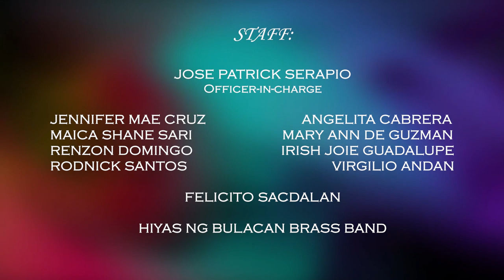The Best of Aegis - Hiyas ng Bulacan Brass Quintet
1st Trumpet - Mark Joseph Principe
2nd Trumpet - Phil Quibin
Horn - Kevin Rouie Barnacha
Trombone - Mark Louie Sacdalan
Tuba - Melvin Cruz